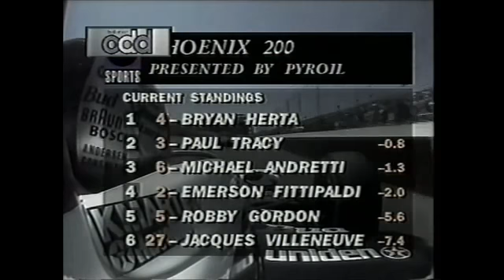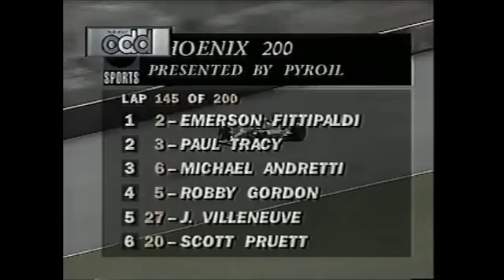FÓRMULA INDY 1995 - GRANDE PRÊMIO DE PHOENIX (SLICK 50 TO 200)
Segunda prova da temporada de 1995 realizada no oval do Arizona. Pole position de Bryan Herta (a primeira da carreira do piloto) e vitória de Robby Gordon (a primeira também).

Transmissão do SBT com narração de Téo José, Comentários de Dedê Gomez e reportagens de Luis Carlos Azenha. A ABC cobriu a prova para os americanos.

Curiosidade, Michael Andretti sem querer deu a vitória de graça a Robby Gordon, a equipe não o informou de que ele era o líder e ele deu passagem ao concorrente. Ao ser questionado por Gary Gerould da ABC, Michael disse que "não sabia que estava na liderança".

Créditos Mr Chato 27